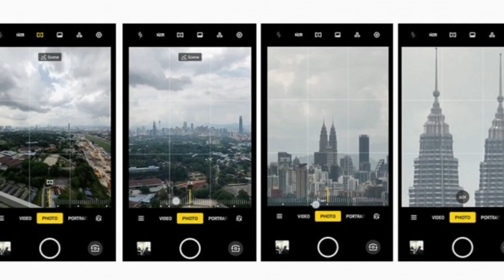Moto x40 review | Moto x40 price in india | Moto x40 launch date in india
Moto X40 Is the Latest to Come with Snapdragon 8 Gen 2 Chipset.
After Xiaomi and Vivo, Motorola has now the one to join the Snapdragon 8 Gen 2 smartphone bandwagon with the launch of the Moto X40 in China. Besides the latest chipset, the smartphone comes with a 165Hz display, support for 125W fast charging, and much more. Check out the details below.

TOPICS DISSCUSED:
Moto X40: Specs and Features
Price and Availability
moto x40 review
moto x40 buy online
moto x40 launch
moto x40 flipkart
moto x40 india
moto x40 gsmarena
moto x40 pro
moto x40 price in india
moto x40 price
moto x40 launch
moto x40 launch event
moto x40 camera test
moto x40 pro unboxing
moto x40 launch date in india
moto x40
moto x40 pro

PLEASE IGNORE:-
The moto X40 is here Wow 🤯
Moto X40 :- India Launch Confirmed & Price in India | All Specs - The End of OnePlus 🔥🔥🔥.
Moto X40 5G First Look🔥 - Official India Launch Date | Moto X40 Unboxing in Hindi
आ गया धाँसू कैमरा वाला फ़ोन | Best Camera Phone in Indian Market | Motorola Moto X40 Smartphone
Moto X40 India Launch,Oneplus 11 India Price,iPhone 14 Series Failed,Twitter vs YouTube,
Moto X40 Officially Launched | Moto X40 India Launch, Price, Specifications, Camera, Display, SOC
Moto X40 5g - Unboxing And First Impression | Moto x40 Price And Specification
Motorola X40 Black Unboxing!
Motorola X40, Moto X40 full specification 🤯🤓 TrakinTech
Moto X40 Luanch By The End Of 2022 And Galaxy M54 Specifications Leaked💡☺
Moto X40 Vs iPhone 14 Camera Test Comparison
Motorola Moto X40 Unboxing & Camera Test!
Motorola X40 - ONEPLUS is finished
moto x40 :Official Unboxing End Of OnePlus | motorola x40 | moto x40 specs, price, launch
Moto X40 Official Unboxing - Use Headphones
Phone Without Sim,Moto X40 Crazy Price,GTA 6 Video,S23 Series First Look,iQOO 11 Breaks Record,
Moto X40 or Redmi K60 Pro? What is the best phone for Gaming?165Hz Screen I 125W I 60Mp front Camera
Moto X40 Review | One Week Ago After My Test!
Moto X40 Unboxing And Review With Indian Price And Availability Specifications Aka Moto Edge 40 Pro
Motorola X40 LIVE - the END of ONEPLUS
Moto X40 - TOP FEATURES | Hands ON
Moto X40 Unboxing in Hindi | Price in India | Hands on Review
Moto X40 5G - First Look - India Launch Date | Specifications & Price
Exclusivo! MOTOROLA Edge 40 PRO ( MOTO X40 ) o SNAPDRAGON 8 Gen2 mais BARATO do MUNDO !